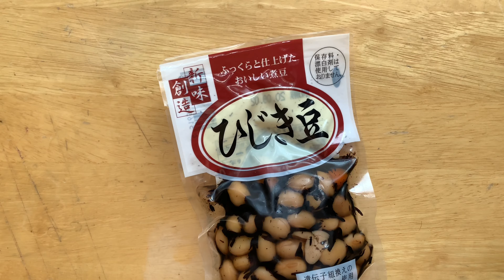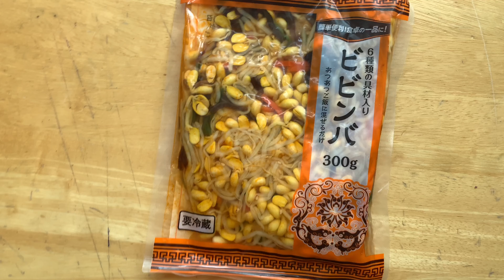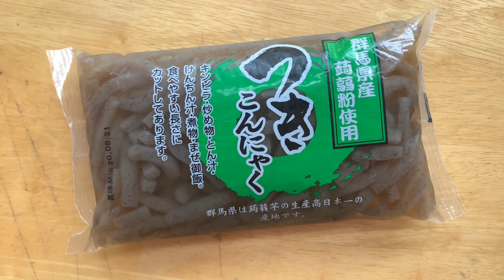EXPERIMENTANDO COMIDAS DIFERENTES NO JAPÃO - Família Camiotto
Todos sabem que no Japão existe uma infinidade de produtos alimentícios e comidas diferentes. Separei alguns produtos japoneses e vou provar na frente de vocês! Ah, eu nunca comi nenhum deles! Vamos ver qual vai ser a minha reação!

— Negócios—

Quer que eu apresente a sua empresa ou seu produto nos nossos vídeos?

— Meu equipamento de filmagem —

Câmera principal:
Iphone XS Max, Iphone 11, Nikon Coolpix B700

Microfone:
Rode smartLav